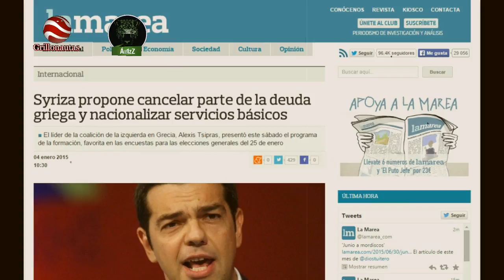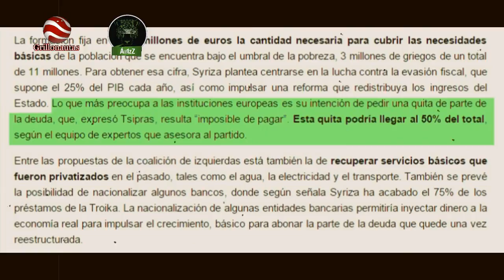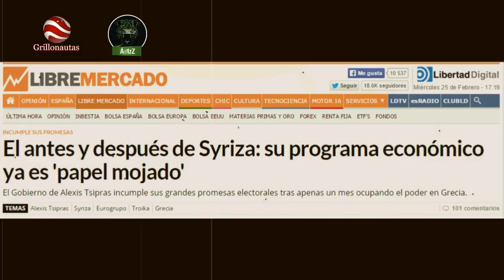Grecia le pone cara a la UE, mientras e FMI pide sangre